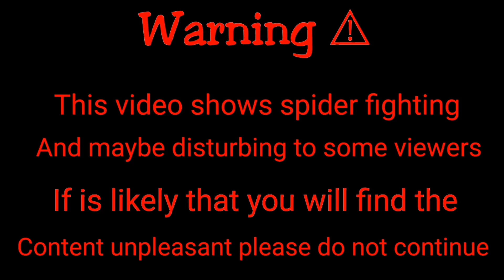Laban ng Gagamba | Gagamba Fight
Laban,
Gagamba,
Gagamba fight,
Gagamba Tv,
Gagambang Itim,
Gagambang Orange,